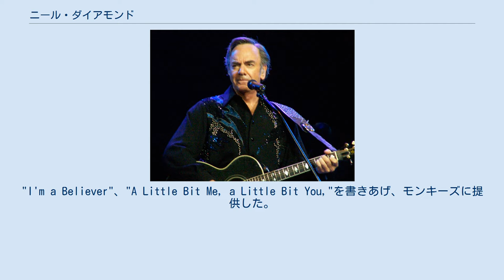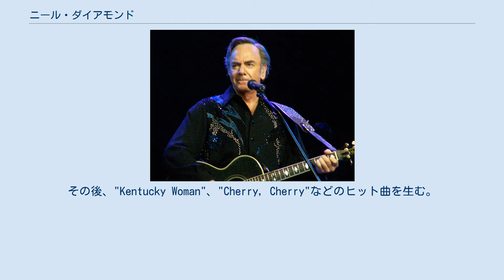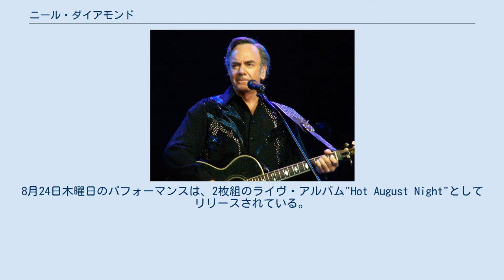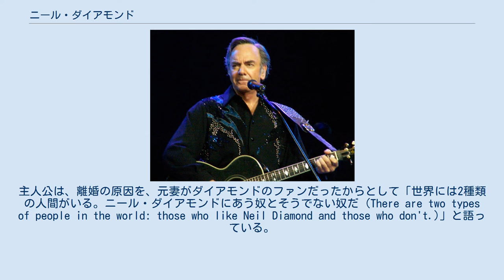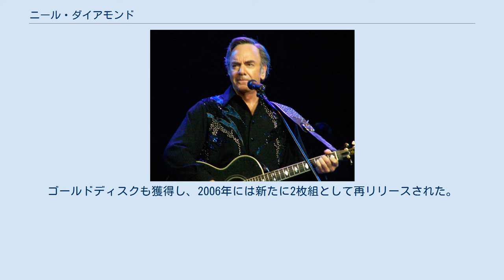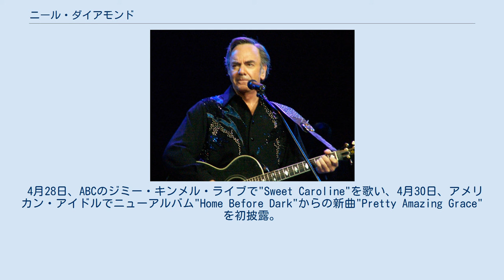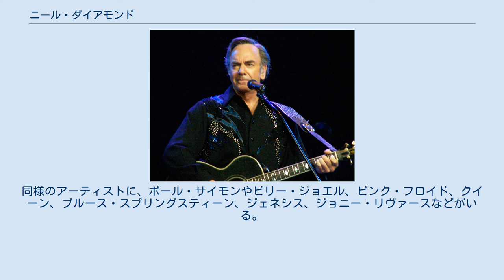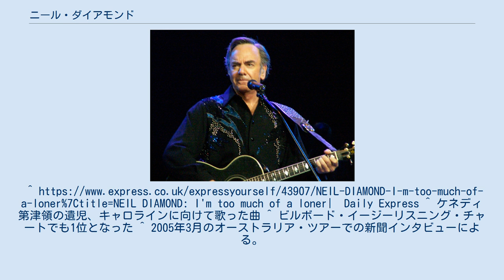ニール・ダイアモンド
ニール・ダイアモンド（Neil Diamond, 1941年1月24日 - ）は、アメリカ合衆国のポピュラー音楽の歌手、作曲家・アレンジャー・プロデューサー。
本名は、ニール･レスリー・ダイアモンド（Neil Leslie Diamond）。
ニューヨーク市ブルックリン出身。
 1960年代から1980年代にかけて数々のヒット曲を生み、成功を収めたポップアーティストの一人とされる。
ビルボードチャートの歴史上で、最も成功したアダルト・コンテンポラリーのアーティストとして、エルトン・ジョンとバーブラ・ストライサンドに次いで3位にランクされている。
 2005年5月現在、全世界で1億2千万枚以上の売り上げを記録している。
本国アメリカ合衆国では4千8百万枚のセールスを記録する。
1980年代以降、売り上げは幾分減少したが、ワールド・ツアーを数回行なうなど、活動は盛んである。
彼の作り出した楽曲の多くは、異なるジャンルの多数のアーティストによってレコーディングされている。
 1984年に、ソングライターの殿堂入りを果たした。
 2000年に、サミーカーンLifetime Achievement賞を受賞。
 2011年に、ロックの殿堂入りを果たした。
 未だ来日公演のないアーティストの一人である。
 ニューヨークで、ユダヤ人移民の両親の家庭に生まれ、ブルックリンで育った。
ニューヨークのエラスムス・ホール高校に入学し、そこで同級生のバーブラ・ストライサンドと共に合唱部に所属する。
 転校後、卒業したアブラハム・リンカーン高校では、フェンシングチームのメンバーだった。
16歳の誕生日にギターを贈られ、その演奏を学ぶ。
ピート・シーガーを当時の手本としていた。
その後、ニューヨーク大学に入学、フェンシングで奨学金を得て、医大予科生学生となる。
生物学に興味があったが、有機化学に対し嫌悪感があったことと、音楽の追求のため、卒業まで1年を残し中退した。
 1960年、高校からの友人、ジャック・パッカーと「ニールとジャック(Neil and Jack)」を結成。
エヴァリー・ブラザースのようなデュオだった。
デュエルレコード(Duel Records label)と最初の契約を結んだ。
シングル"What Will I Do,"をレコーディングするも成功せず。
1962年にソロ・パフォーマーとしてコロムビア・レコードと契約する。
シングル"At Night"をリリース。
ラジオ局を回ってのプロモーションにも関わらず、チャートには上らず、コロムビアを解雇される。
まもなくバードランドクラブでのピアノでの作曲活動に戻ることになる。
 1972年10月1日のニューヨーク・タイムズのインタビューによれば、この頃、名前をノア・カミンスキー(Noah Kaminsky)に変えようと考えていたという。
ジョエル・ホイットバーン著の「Top Pop Singles」では、これが本名であると誤記されている。
1985年のテレビでのインタビューでは、ホストのバーバラ・ウォルターズに、エリス・チェリー(Eice Cherry)への改名も考えていたと話している。
 結局、キャリア初期はブリル・ビルディングスタジオの作曲家として過ごした。
"I'm a Believer"、"A Little Bit Me, a Little Bit You,"を書きあげ、モンキーズに提供した。
ダイアモンドは"Pre-Fab Four"のためにこれらを書いたと言われるが、実際は自分自身で歌うために書いたものであり、録音もされていた。
だが、カバーであるモンキーズのバージョンは、そのリリース以前に発売された。
だが、この楽曲の大成功により、ダイアモンドはソングライターとしての名声を得始める。
"I'm a Believer"は、1966年のソング・オブ・ザ・イヤーに選ばれている。
 1966年、バング・レコード(Bang Records)と契約。
"Solitary Man"は彼自身での名義での初のヒットとなった。
その後、"Kentucky Woman"、"Cherry, Cherry"などのヒット曲を生む。
"Cherry, Cherry"のオルタネィテ...